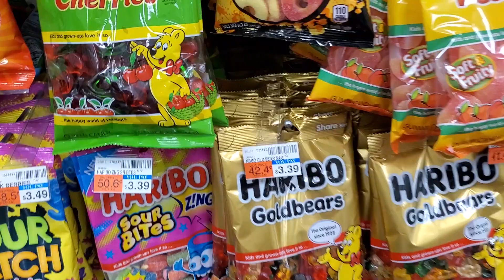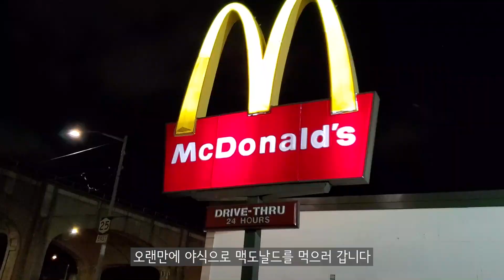[뉴욕 브이로그] 뉴욕 셧다운 일상🗽 | 아보카도 오픈샌드위치 2종류 | 맨하탄 치킨 맛집 | 라탄공예 도전 | 실망스런 아이허브 언박싱(feat. 샹달프잼) | 야밤의 맥도날드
뉴욕의 소소한 일상을 전하고 있는 뉴욕새댁 윤윤입니다.
이제 코로나 때문에 뉴욕이 셧다운하고 집콕생활을 한지도 2달이 넘었네요! 그 동안 어느새 계절이 바뀌어 따뜻한 계절이 오고있어요 ㅎㅎ

오늘은 집콕만 하며 유일하게 먹는 즐거움으로 버티고 있는 저희 부부가
맨하탄에 맛있는 치킨집에서 치킨도 사다먹고, 또 전과는 다른 아보카도 오픈샌드위치를 2종류 다르게해서 만들어 먹었어요 ㅎㅎ
그리고 친구에게 추천받은 라탄 으로 라탄공예 도 해 보았답니당~:)
처음도전이라 쉽지는 않았지만 재미있더라구요 ㅎㅎ
그리고 야밤에 맥도날드 야식까지 또 야무지게 먹는 영상들을 담아보았어용

다음영상에서 뵐게용!
그럼 이만 총총총💗🥰💗

🎵Music